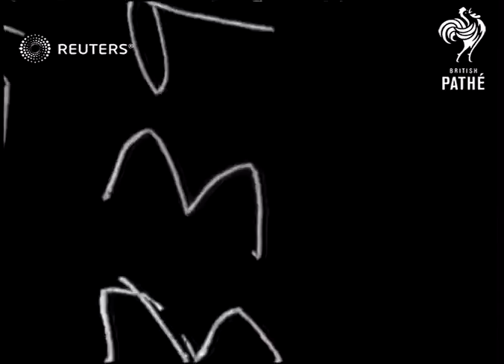FRANCE: Defence dogs of Paris (1919)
Dogs jumping over benches and fences, watched by spectators.

Full Description:

FRANCE: Paris:
SV people take dogs on lead round area, spectators sitting round area watching.
SV dog jumps over bench.
SV dog jumps over built up fence (about & 7' tall?) owner standing nearby urging dog on.
SV a dog over lower fence, over row of fences.
SV dog bringing man to heel, man trying to get away.
MVs dogs - alsatian, bulldog and others.
Background: Dogs jumping over benches and fences, watched by spectators.